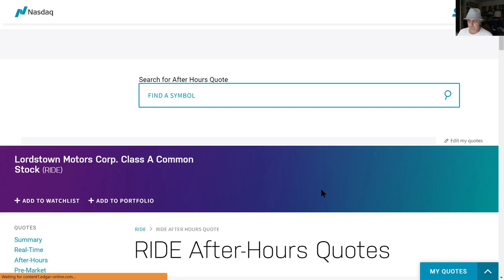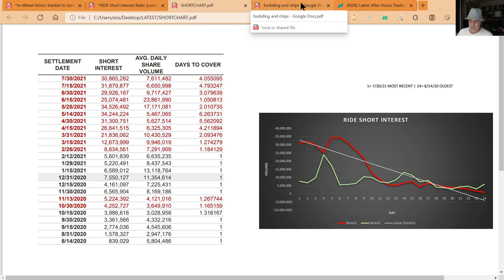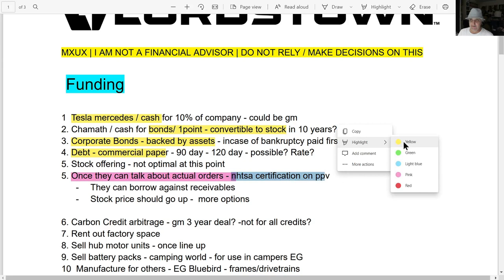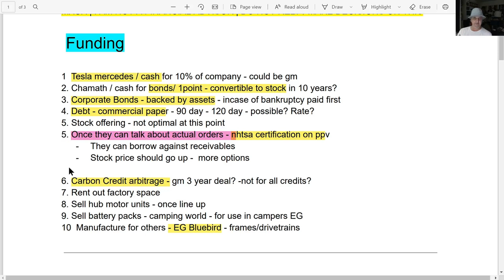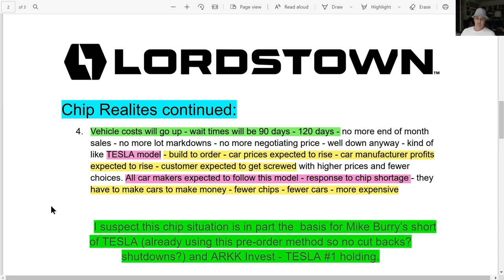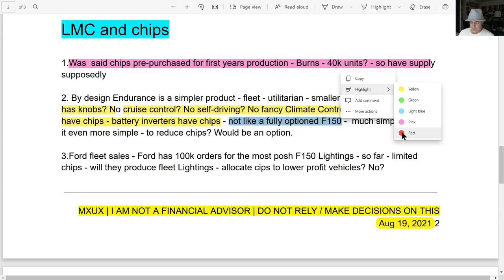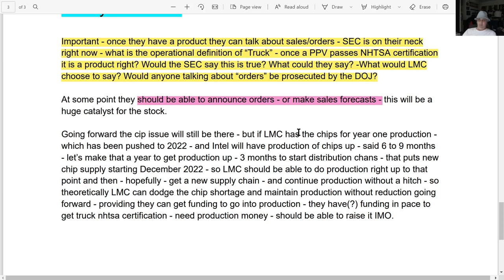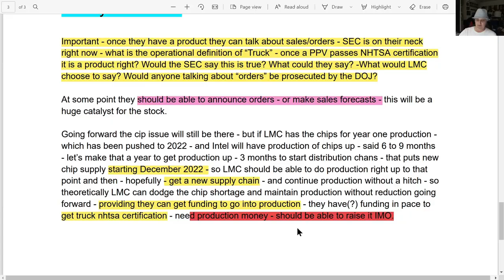Does Lordstown Motors have an advantage over other OEM's in regards to computer chips? | MXUX $RIDE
Based on available information, nothing inside, I have a suspicion that Lordstown Motors has the drop on ICE and other EV manufactures - with regards to the IC Chips need to produce vehicles. LMC might be able to weather the chip shortage better than any other manufacturers.

In this video I go over:

The RIDE shorts
Misinformation / FUD  on ride
The IC Chip shortage affecting the Auto Industry

I am not a financial advisor - RIDE is a pre-production spac with no revenues - this information is presented as news - every attempt has been made to be accurate however, accuracy is not guaranteed - please do your own due
diligence before making any investment consult a professional.

MXUX